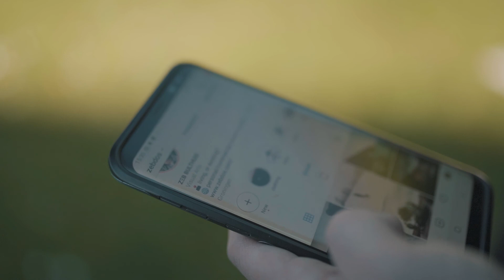Zebdos Jacket Release